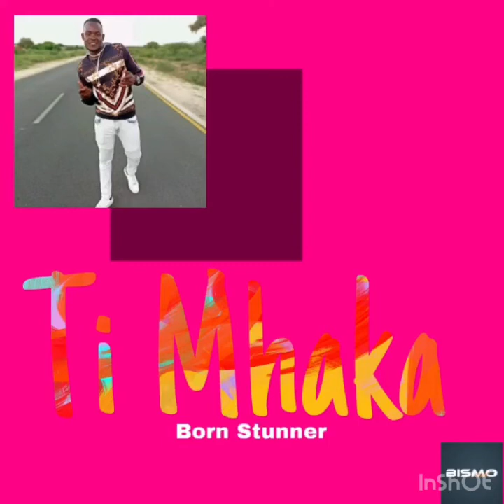Born Stunner - Ti Mhaka Ta Bava(Official Audio)Feat. Mdavo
Bismo visuals x Born Stunner x Mdavo - Ti Mhaka Ta Bava hitt.
The song is about how painfull it is to be gossiped, this is a smash hitt that is taking over acornhoek now. Stream and share